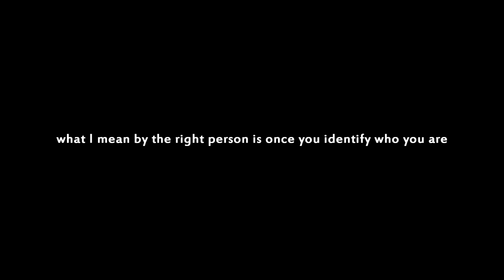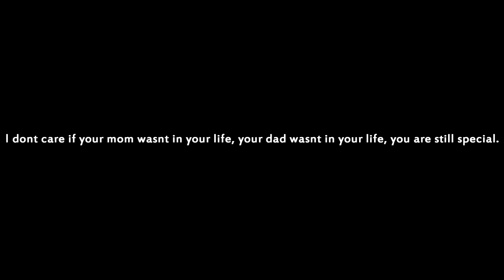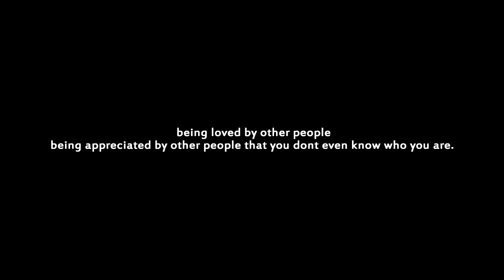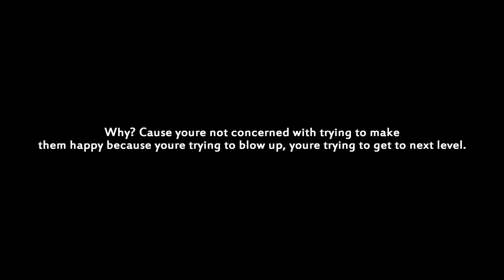Motivation - We Are Created to Be Individual - by Eric Thomas with LYRICS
I'm telling you that you can make whatever kind of money you want to make. You can have whatever you want to have. You can do whatever you want to do.

Like there are no limitations and aren't you tired? There's some of you out there right now, you're tired. Somebody telling you when to go to work, somebody telling you when to take lunch, somebody telling you when to take a vacation, somebody telling you what you can and cannot do. Some of us, we were born to fly. But what I'm telling you is that when you become the right person, what I mean by the right person is once you identify who you are and you begin to separate yourself from the masses and when you begin to see your individuality. When you begin to see your talents, when you begin to see your personal skill.

Alright, it's like this: If you've ever worn a suit from the store before, that's one thing. But if you've ever got a suit tailored, are you hearing what I'm saying? If you ever got a tailored suit before, you know that it's different from going to buy a "one size fits" all suit to having a suit that's tailor made. It fits different, the pants are different, the way you walk in it is totally different. Why? Because it's a fit to you. And what I'm telling you is, you need to have a tailor made life.

When you were created, you were created with a specific purpose, a specific design. I don't care if you were born and your parents didn't claim you, you're still special. I don't care if your mom wasn't in your life, your dad wasn't in your life, you are still special. When you were created, you were designed to do what nobody else could do. And I'm telling you, when you become the right person, when you become the right person, what you do is you start separating yourself from other people, you begin to have a certain uniqueness. As long as you following other people, as long as you being a copycat, you will never ever be the best copycat in the world. But you will be the best you can be.

So I'm telling you:
#1: I'm telling you to define your value.
#2: If you wanna make more money, if you wanna be more successful, if you wanna have and do stuff you ain't never done before, number two I'm asking you to invest in you. That's right. Invest what?
#1: I'm asking you to invest time. I'm asking you to invest time in yourself. Some of you, you spend so much time with other people, you spend so much time tryna get people to like you, you spend trying to fit in that you don't even know who you are. You know other people more than you know yourself. You study them, you know about them, you wanna hang out with them, you wanna be just like them. You've invested so much time in them that you don't know who you are. I challenge you to spend time by yourself. I challenge you to take yourself out.

There are some ladies out there, you fine, you pretty, you got it going on. There are some guys, you handsome, you suave, you got swag - but you know what your problem is? You've been in one relationship after another relationship, but never been in the good relationship cause you don't even know you. You spend so much time taking her out, you spend so much trying to impress him, you spend so much time buying her flowers, taking her out to lunch, you spend so much time calling him, you don't even know who you are. You heard what I said. You've invested so much of your time in being liked by other people, being loved by other people, being appreciated by other people that you don't even know who you are. And I challenge you to invest time in your own self. I challenge you to get to a place where people don't even like you and don't even bother you anymore. Why? Cause you're not concerned with trying to make them happy because you're trying to blow up, you're trying to get to next level. ET, I don't like the fact that you do this. I don't care. I'm not living my life for you, I'm living my life for me.

Shout out to Martin Jacobsen for the original post of the video with the written lyrics.  This re-post has typo and translation corrections.